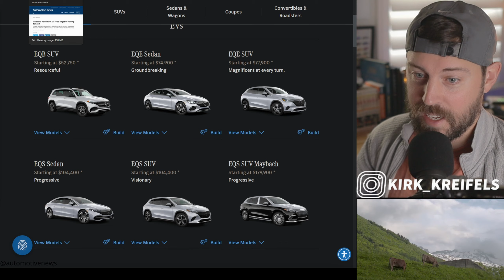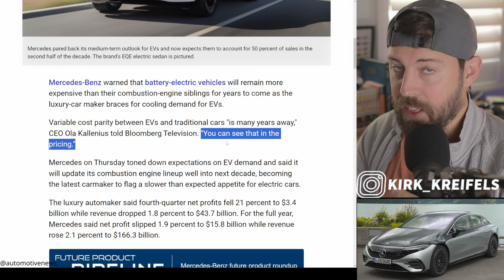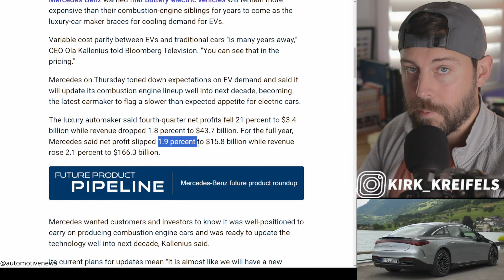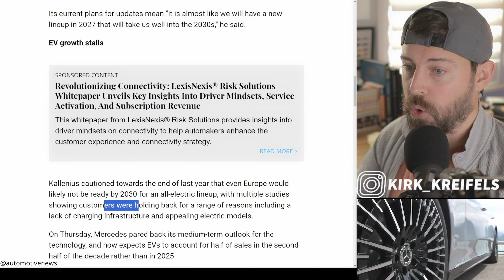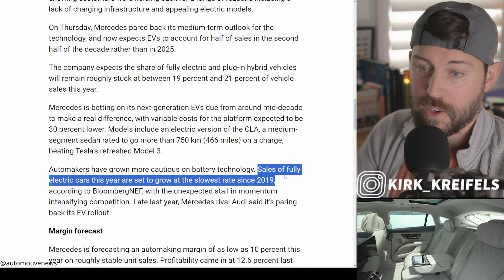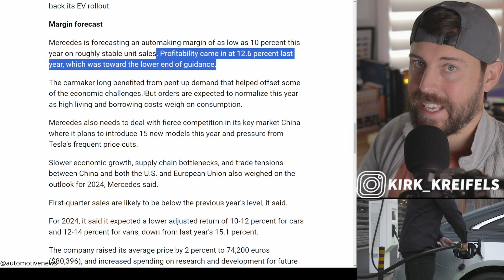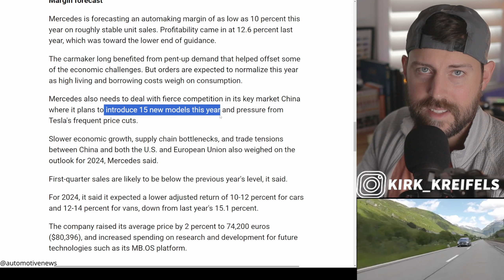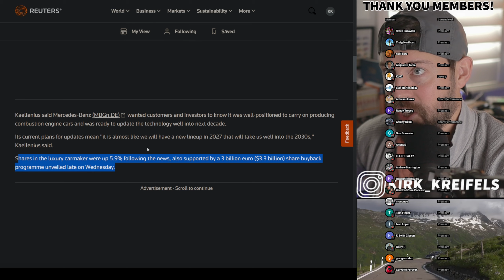Mercedes is WALKING Back its EV rollout... ICE and V8 forever?!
Mercedes is pushing back it's EV rollouts! is it the right decision?